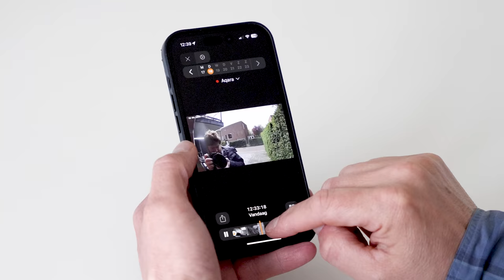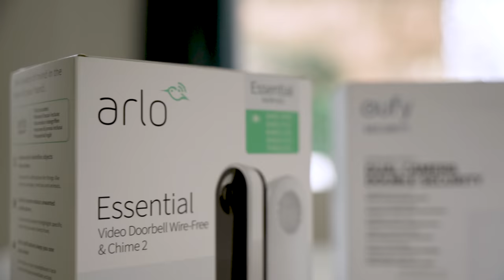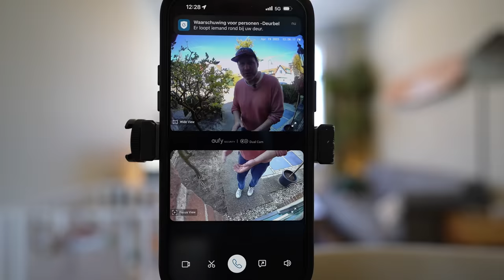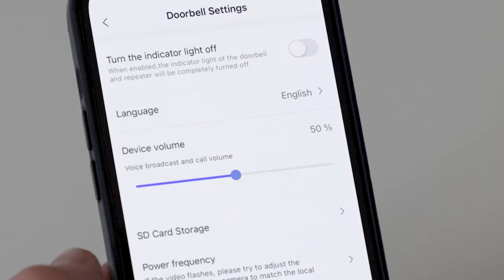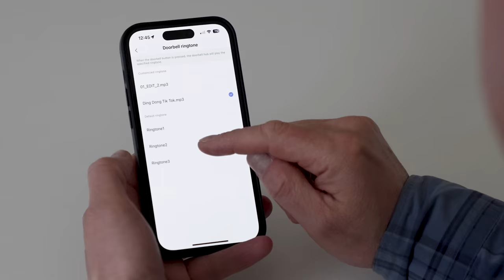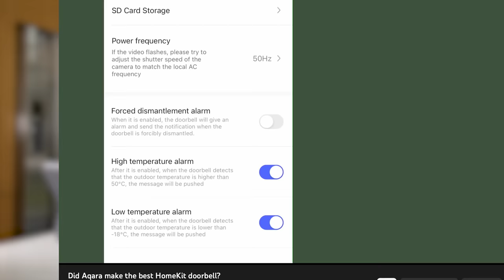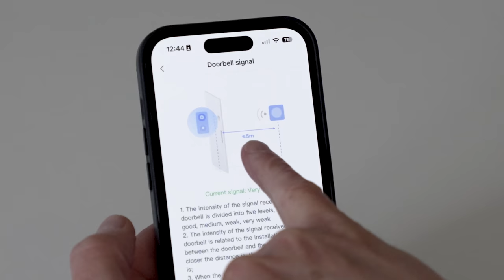De beste videodeurbellen op batterijen (zonder abonnement)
Aansluiten van een videodeurbel een gedoe? Niet met een videodeurbel op batterijen. Erwin kiest de beste uit.